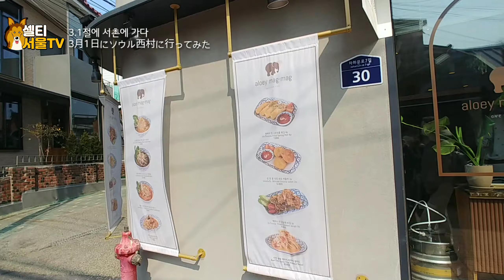【한일부부 서촌에가다 / 日韓夫婦 西村に 行く】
일이 있어서 서촌을 방문한김에 주변 구경도 하고 3.1절 행사도 보고왔습니다.
予定があって西村に行ったのですが、その後に3.1独立運動100周年記念イベントが行われた光化門も通り過ぎました